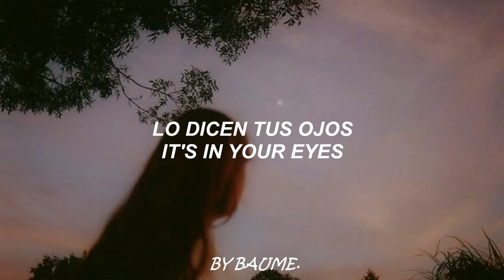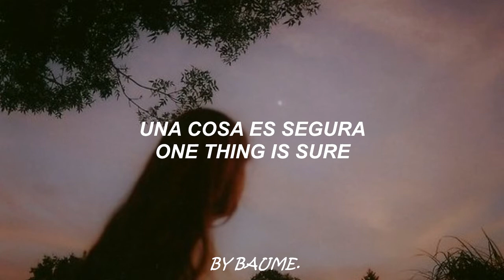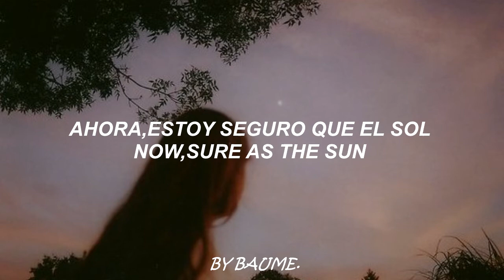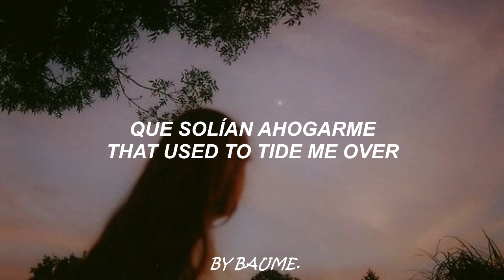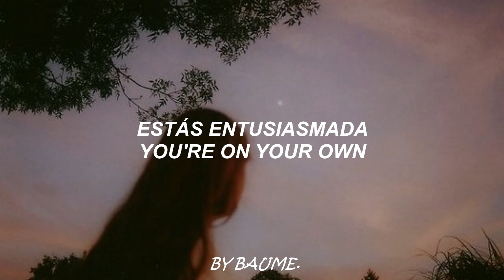Asia - Only Time Will Tell - Subtitulada en español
Asia Only Time Will Tell 1982 Subtitulada Al Español.
Letra
Ya te vas
You're leaving now

No hay que disfrazarlo
There's no disguising it

Realmente no es ninguna sorpresa
It really comes as no surprise

Para descubrir que lo planeaste todo el tiempo
To find that you planned it all along
ya lo veo

Se vuelve tan claro
Becomes so clear

Tu falta de sinceridad
Your insincerity

Y yo con los ojos estrellados
And me all starry-eyed

Pensarías que ya lo habría sabido
You'd think that I would have known by now
Ahora, seguro como el sol cruzará el cielo
Now, sure as the sun will cross the sky

Esta mentira se acabo
This lie is over

Perdido, como las lágrimas que solían ayudarme
Lost, like the tears that used to tide me over
Una cosa es segura
One thing is sure

Que el tiempo lo dirá
That time will tell

Si te equivocaste
If you were wrong

El anillo más brillante alrededor de la luna.
The brightest ring around the moon

Se oscurecerá cuando muera
Will darken when I die

Ya te vas
You're leaving now

Becomes so clear

Your insincerity

Dentro de tu habitación
Inside your room

Estás reclamando la victoria
You're claiming victory

Solo me estabas usando
You were just using me

Y no hay nadie a quien puedas usar ahora
And there is no one you can use now